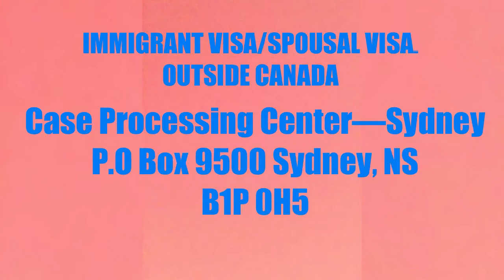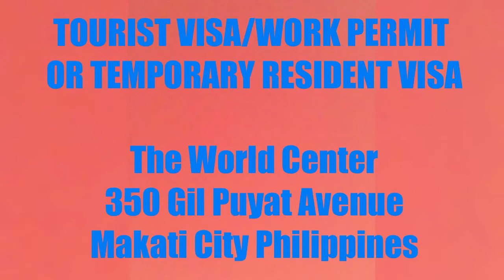Saan isesend ang visa application